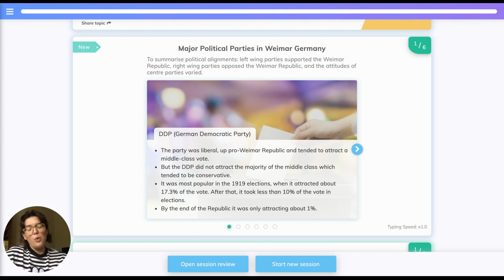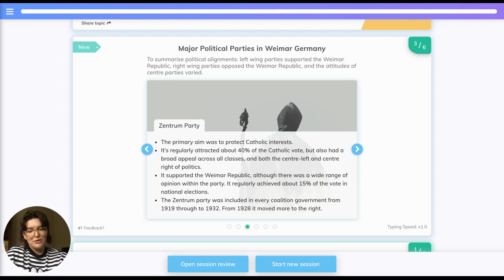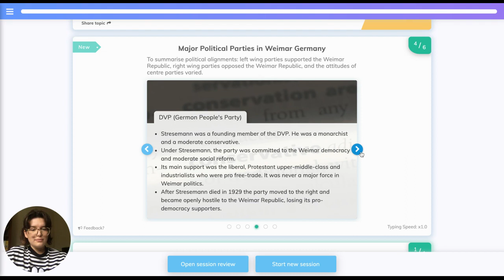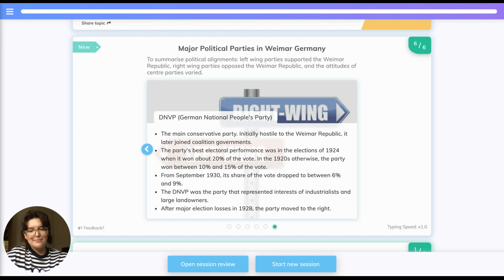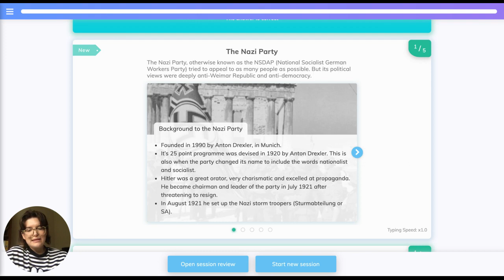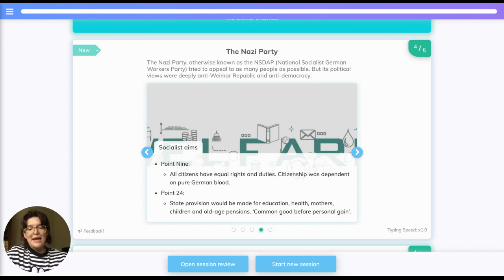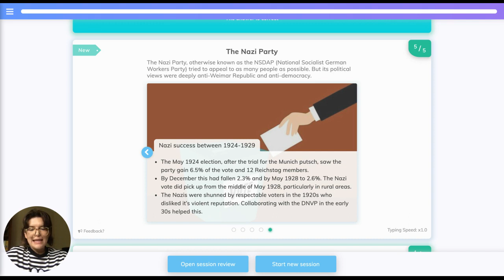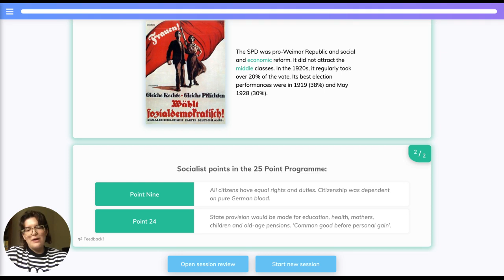A Level History - Democracy and Nazism in Germany - Political Parties - Seneca - Learn 2x Faster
Ellen looks at political parties in Weimar Germany for your A Level Democracy and Nazism in Germany exam.